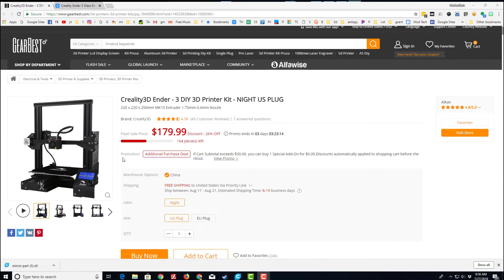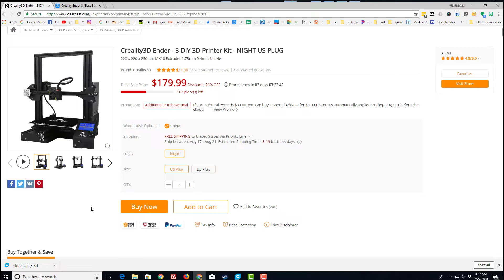Easiest Glass Bed EVER! Upgrade your Creality Ender 3 in minutes